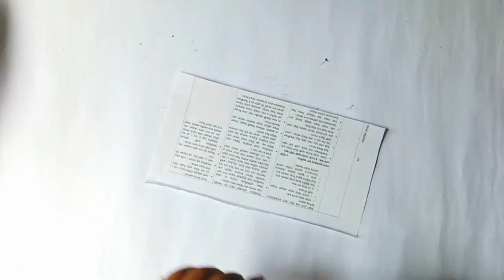Make 6 different flower wall hanging with colour paper/very easy to make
Hello friends
In this video I make 6 different flower wall hanging